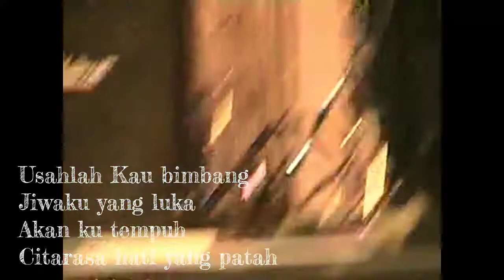Sam's - Bayangan Kenangan (LIVE IN CENTRAL MARKET KL)